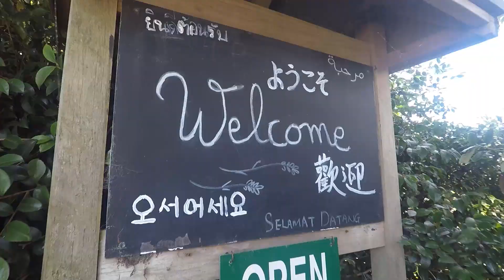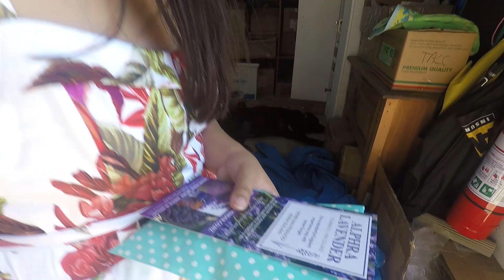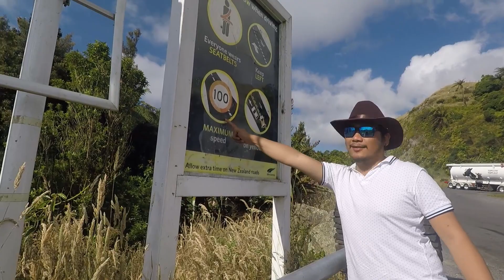Alphra Lavender Farm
Our trip to one of the lavender farms here in New Zealand. Located near Cambridge and Hamilton depends on which way you coming from. Thank you to Bernie and Julie, though we did not have time to meet his wife due to time constraints. Another first for us!

With vivid colors and hospitality that matches none, head on out to AlphraLavenderFarm. Whether you'd visit because of the beautiful purple/violet environment or the products they produce...your trip will be all worth it! As for us, we have purchased the lavender soap, nothing beats organic products and the aroma just relaxes us from a hard days work. It is nice to know where products come from and how they made. A BIG shoutout to "mother" the cat and "dad" also to the Filipino Family that we met in their farm.

Soundtrack: No place by Backstreet Boys published by Music Network.